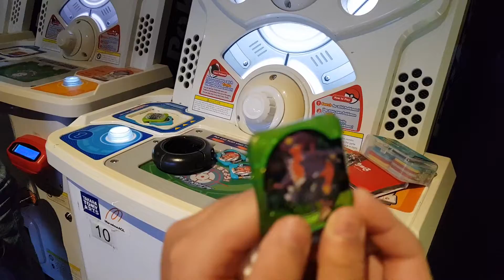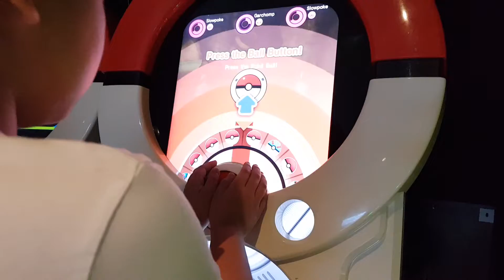190417 Pokémon Tretta got Garchomp Masterclass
Hore.. Pertama kalinya dapetin chip masterclass. Seneng banget deh